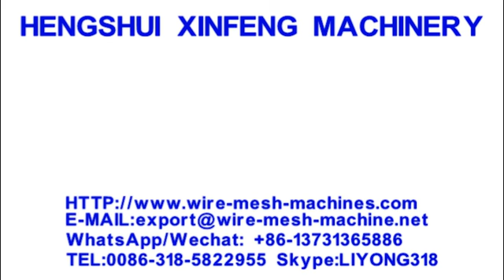Expanded metal machine1M,Expanded metal mesh machine IN CHINA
Expanded metal lath machine/ Expanded metal machine/Expanded metal mesh machine

XF-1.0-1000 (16T) expanded metal machine; 1：Description of expanded metal machine:
The (expanded mesh machinery;expande metal mesh machine ;expanded metal lath machine) can process cold-rolled steel, aluminum material to expanded mesh with hexagonal, diamond, half round, etc. which are used for building, hardware, machine tool, electric industrial, protective and decoration of household electrical appliances.
Material strength is under 450N/mm2, material with elongation over 25%.
Expanded process is finished by crankshaft connecting rod system, moved by cam,feed by stepping motor, the feeding distance can be easily adjusted. This machine has characteristics of structure, easy operation and steady performance.